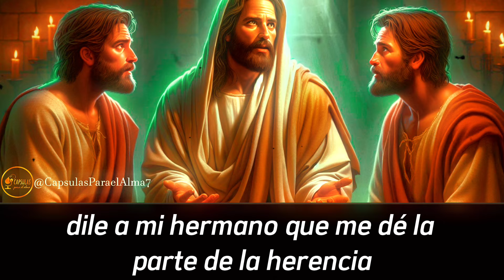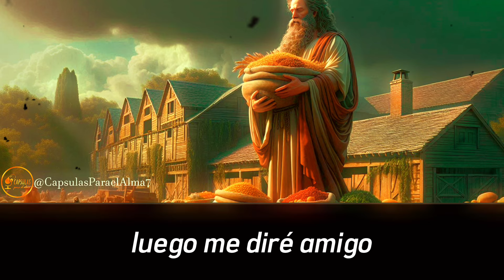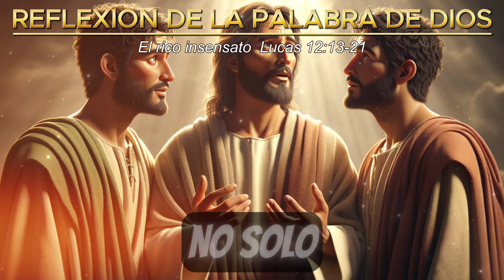EVANGELIO DE HOY 📖 🌟 Lunes 21 de Octubre 2024 ✝️ Reflexión, Mensaje y Bendición del Día 🙏✨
🌟 Evangelio del día de Hoy Lunes 21 de Octubre 2024 ✝️ El Rico Insensato Lucas 12:13-21 📖 Palabra de Dios ¡Mensaje Poderoso de Fe! 🙏✨ ¡No te lo pierdas!

Hoy exploramos la poderosa enseñanza de Jesús en la parábola de El Rico Insensato. En Lucas 12:13-21, Jesús nos advierte sobre los peligros de poner nuestra confianza en las riquezas materiales y nos invita a buscar la verdadera riqueza espiritual. 🙏 ¿Qué significa realmente ser rico ante Dios? ¿Cómo evitar la trampa de la codicia y vivir una vida que agrade a Dios?

En este video, descubrirás un mensaje de reflexión que transformará tu perspectiva sobre la vida, el dinero y la eternidad. Este evangelio nos recuerda que no vale la pena acumular tesoros en la tierra si nos olvidamos de lo más importante: nuestra relación con Dios. 🌿 ¡Acompáñanos en esta reflexión bíblica que te llenará de fe y esperanza!

🔍 Evangelio del día, Lucas 12:13-21, El Rico Insensato, Palabra de Dios, Reflexión Cristiana, mensaje poderoso de fe, enseñanza de Jesús, riquezas y salvación, vida eterna, Jesús y la codicia, parábolas de Jesús, mensaje de esperanza.

✨ No te pierdas esta reflexión que te ayudará a comprender el verdadero sentido de la vida y a vivir cada día con propósito y gratitud. 🙌📲

Evangelio de Hoy 🌟 Lunes 21 de Octubre 2024 | Reflexión y Bendición del Día 🙏✨
Lecturas del Día 📖 Lunes 21 de Octubre 2024 | Mensaje de Fe y Esperanza ✨🙏
Evangelio de Hoy Lunes 21 de Octubre 2024 | Inspiración y Reflexión Diaria 🌟📖
Misa de Hoy 🌟 Evangelio y Reflexión Lunes 21 de Octubre 2024 | Paz y Fe para Tu Vida 🙏
Reflexión del Evangelio de Hoy | Lunes 21 de Octubre 2024 | Encuentro con Dios 🌟✨

Cápsulas Para el Alma Biblia l Biblia l Católica

Apóyanos convirtiéndote en miembro de este canal! Tu respaldo es una bendición que nos impulsa a seguir adelante.!